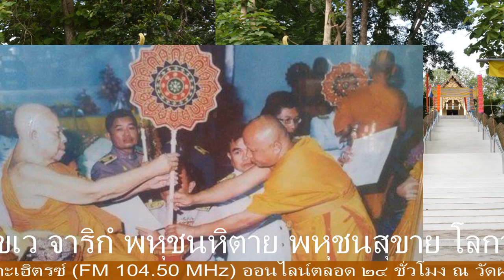ธรรมะเพื่อชีวี โดย.พม.เสาร์แก้ว 191263(ส.)